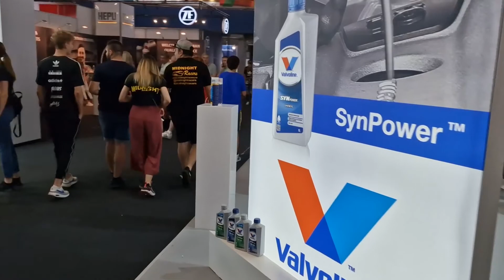ATBS 2022 cel mai tare eveniment auto ! - Vlog 12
Ce probleme am avut la Ford si ce am schimbat inainte sa ajung la ATBS cu el?